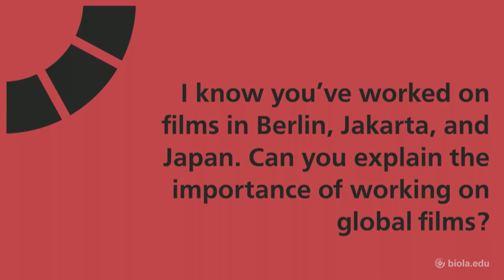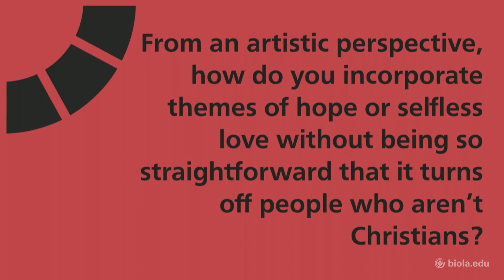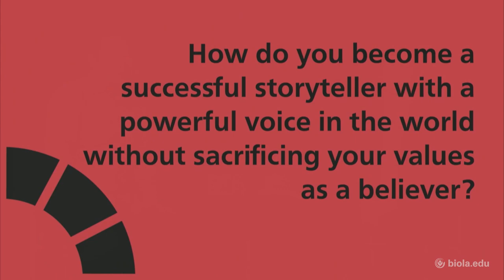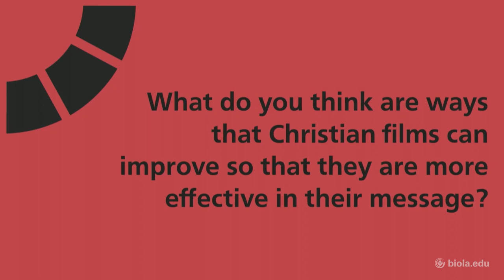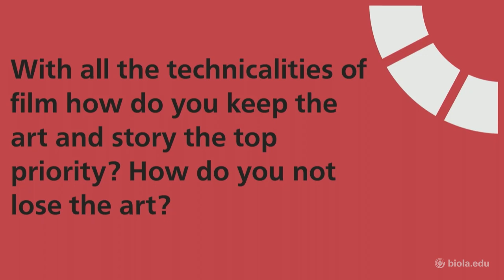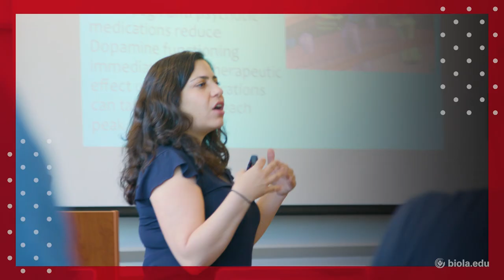Dean Yamada: Faith, Film, and Finding Your Voice [The Biola Hour]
Associate Professor of Cinema and Media Arts, Dean Yamada, speaks at The Biola Hour chapel on November 1, 2019.

Continue the conversation and find more episodes of The Biola Hour